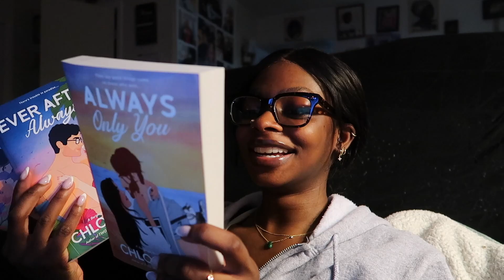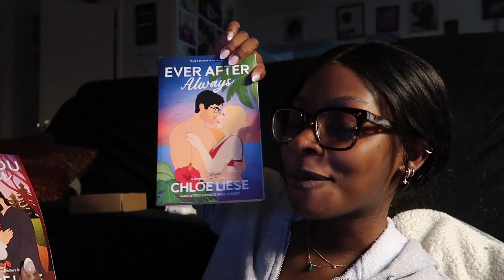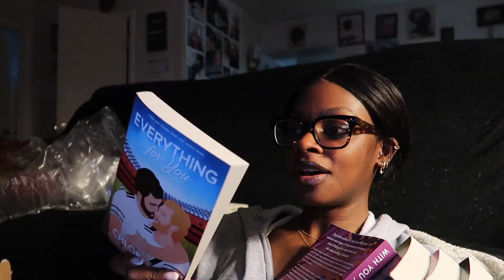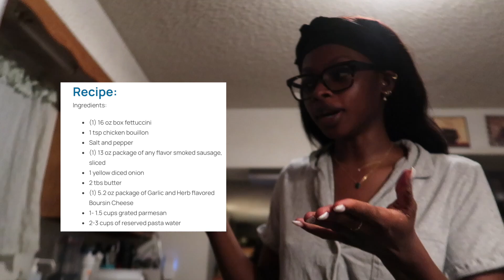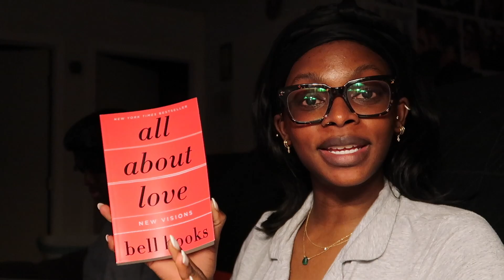VLOG: chills days at home, book chats, hauls & more!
hiii babes, hope you enjoy spending the day at home with me!

🌷Items mentioned:
Bergman brothers series
Screen protector
Hair clips
Green pj set
Strawberry pj set

- Isha B xx